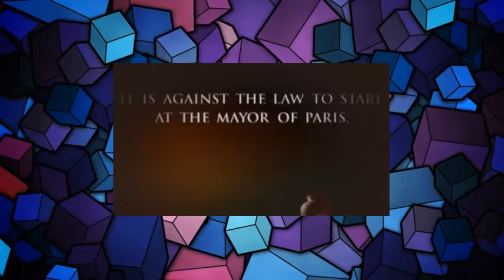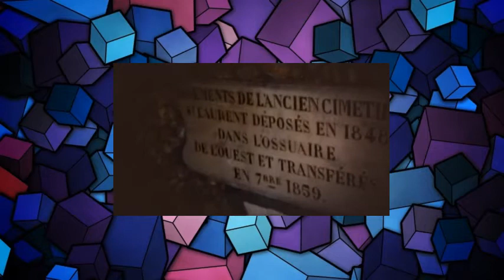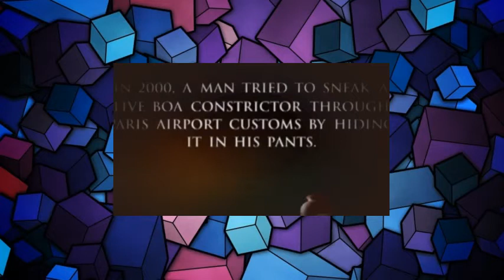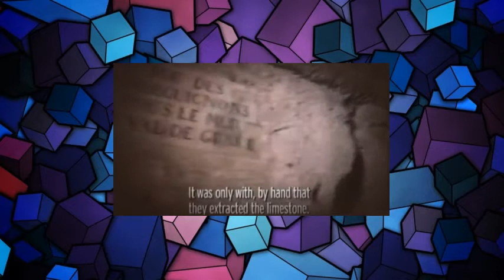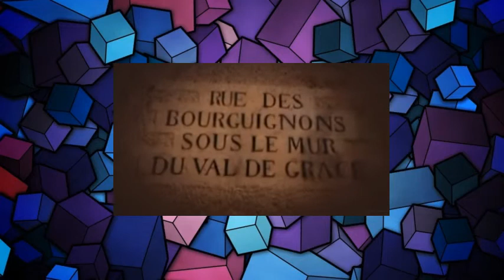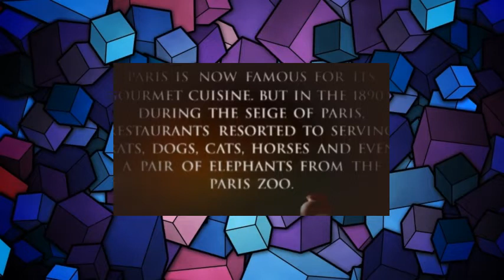Cities of the Underworld Sea 01 Epis 05 Catacombs of Death